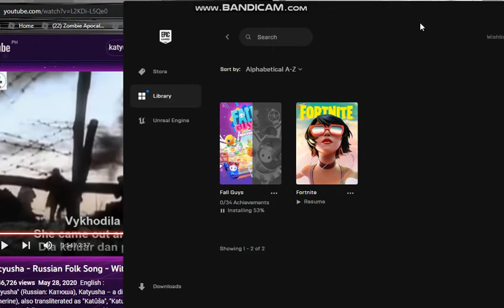Downloading Fall Guys Today BOI!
It's free